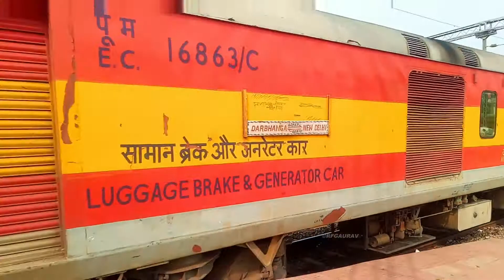बेहद खूबसूरती के साथ हॉर्न बजाते हुए प्लेटफार्म लाइन को छोड़कर मेन लाइन की ओर बढ़ती दरभंगा हमसफर क्लोन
बेहद खूबसूरती के साथ हॉर्न बजाते हुए प्लेटफार्म लाइन को छोड़ कर मेन लाइन की ओर बढ़ती  02570 दरभंगा हमसफर क्लोन

CNB WAP7 WITH 02570 NEW DELHI DARBHANGA HUMSAFAR CLONE MOVING TOWARDS DARBHANGA FROM SAMASTIPUR JUNCTION PLATFORM NO 5